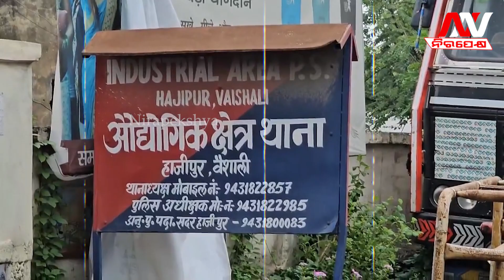ଡିଜେ ବଜାଇ ପାଣି ଭାର ନେଉଥିଲେ ରାଗିଗଲେ ମହାଦେବ ୮ ଜଣଙ୍କ ଗଲା ଜୀବନ || Nirapekshya News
ଡିଯେ ବଜାଇ ପାଣି ଭାର ନେଉଥିଲେ ରାଗିଗଲେ ମହାଦେବ ୮ ଜଣଙ୍କ ଗଲା ଜୀବନ || Nirapekshya News
🔆MORE UDATE🔆